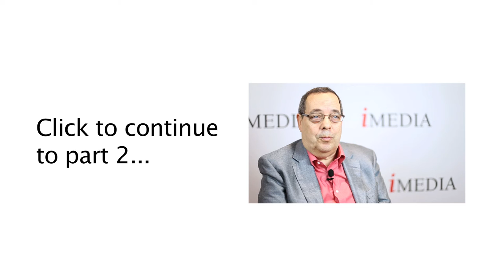6 things marketers should know about extended young adulthood, part 1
What is extended young adulthood? It's a new phrase that describes the trend of Millennials prolonging the time between adolescence and full adulthood. It's a reality that wouldn't matter to the marketing community except that it has started to shift the normal pattern of purchasing behavior.

Millennial expert Morley Winograd speaks with iMedia about the signs of extended young adulthood and how Millennials are changing normal demographic behavioral beliefs.